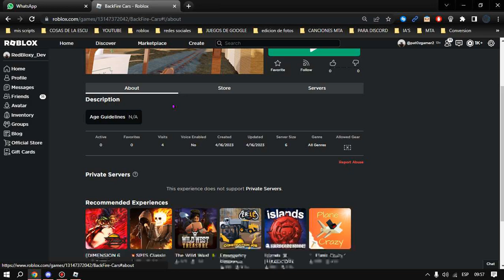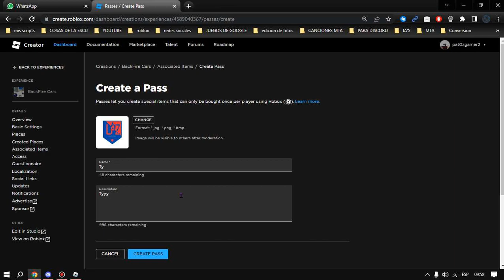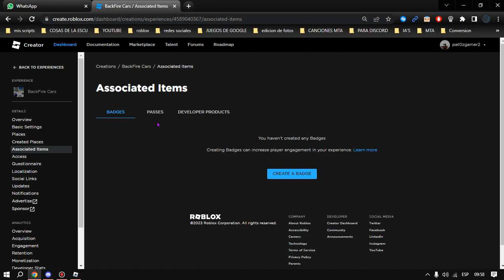Como Crear un gamepass para PLS DONATE!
HOla gente de youtube en el video de hoy les voy a enseñar a Como Crear un gamepass para ganar robux en pls donate! una forma muy facil de obtener plata/dinero en roblox.